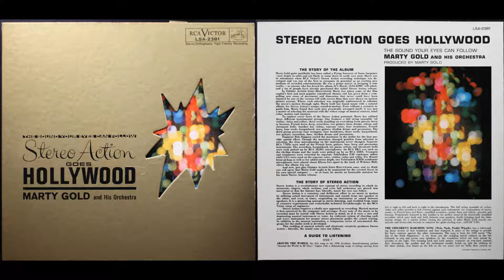Marty Gold - Invitation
Marty Gold - Invitation, from the album "Stereo Action Goes Hollywood" (1961)